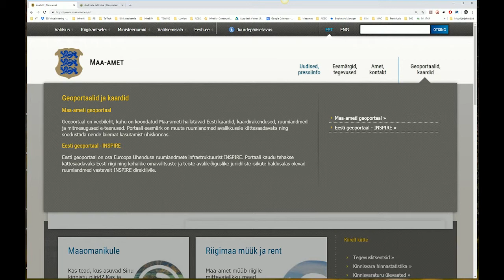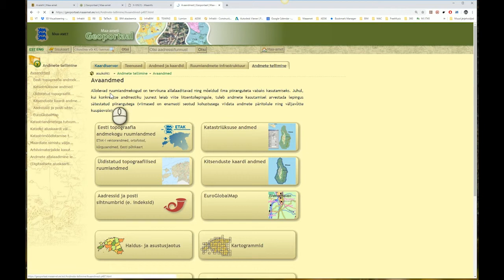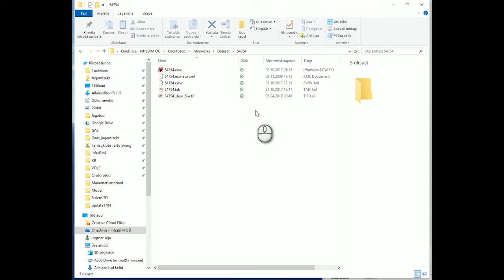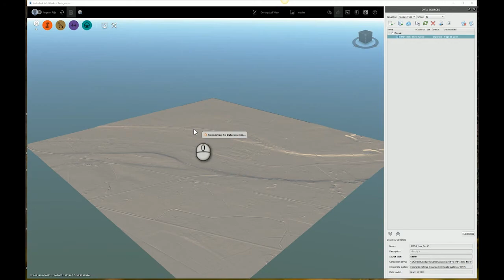Eesti Maaameti avandmete kasutamine Autodesk infraworks tarkvaras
Selles videos ülevaade, kuidas alustada Autodesk Infraworks tarkvaras ümbirtseva keskkonna loomist. Esmalt Maaameti avaandmetest  - GEOTIFF maapinnamudeli ja ECW ortofoto kasutamisega.